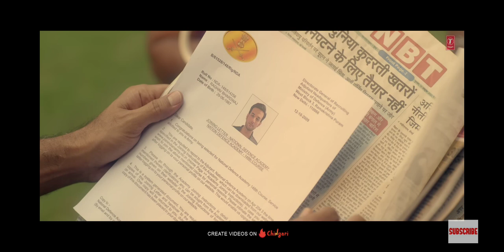New YouTube Video PRACHI AWASTHI 🎵✨✨akankshaawasthi